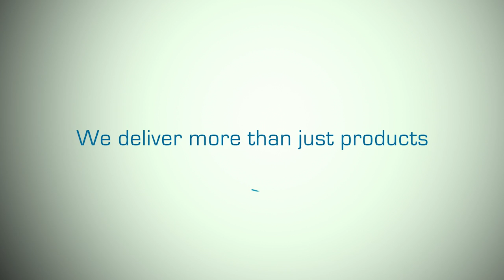Why Choose Newark element14?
- We deliver customer needs like no other with benefits like Guaranteed Same-Day Shipping, Technical Support from Engineering Experts and much more. Watch this video and discover the Newark element14 difference!